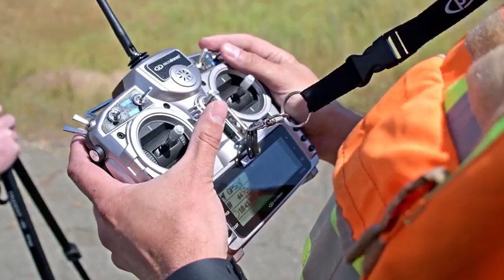Unmanned Aerial Systems (Promo) (2019) 🇺🇸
🔴 [Author]:
Video by John Prettyman

🔴 [Unit]:
U.S. Army Corps of Engineers, Sacramento District

🔴 [Location]:
Sacramento, Ca, United States

🔴 [Description]:
A lot of our projects are big. Like HUGE! The best way to see them is from the air and thanks to our new aviation team and Unmanned Aerial Systems, we’ll be able to give you a bird’s-eye view of the infrastructure that reduces the risk of serious flooding.

🔴 [Tags]:
USACE, UAS, Sacramento District, UAV, drone, unmanned aerial systems, new hogan lake

🔴 [VIRIN]:
190516-A-AN535-1001